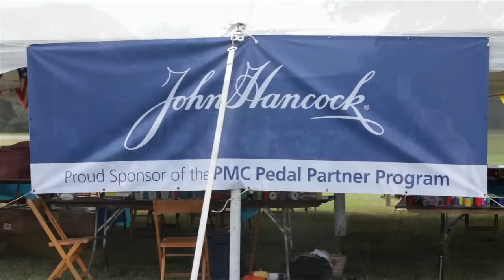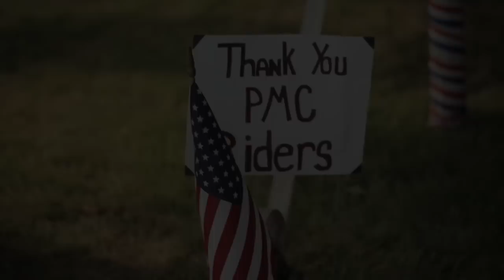2012 Pan-Mass Challenge: Race Recap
Check out highlights from the 2012 PMC weekend.  John Hancock is a proud sponsor of the Pan-Mass Challenge and its Pedal Partner Program.  Find out more about John Hancock and the Pan-Mass Challenge